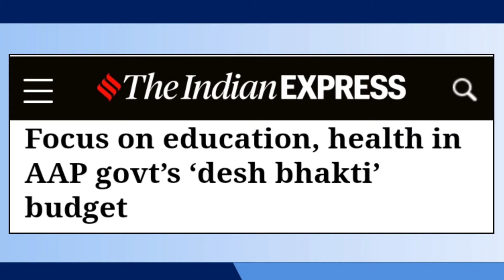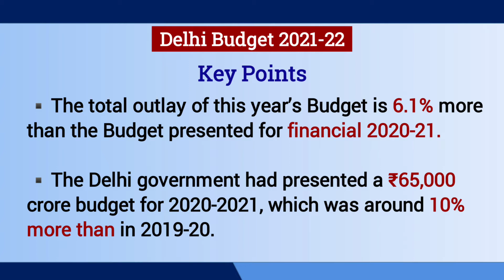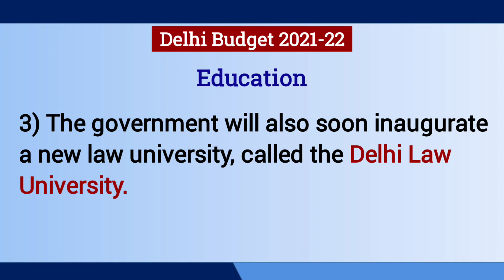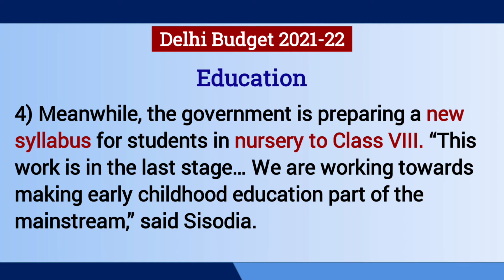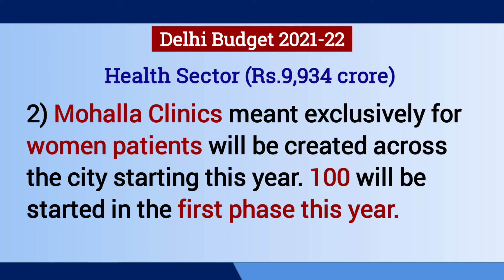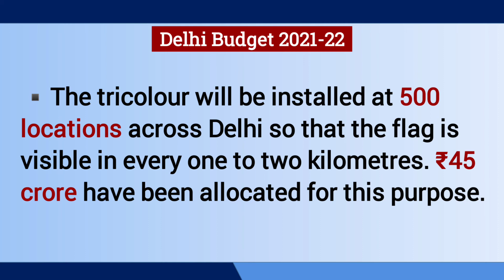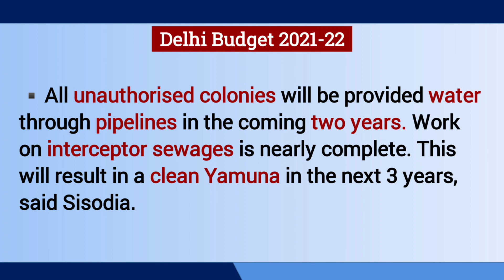Delhi govt presents 'Desh Bhakti' Budget for 2021-2021 l Hindi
Delhi Deputy Chief Minister Manish Sisodia on Tuesday presented the AAP government’s budget for 2021-22 in the state Assembly. The theme of the Rs 69,000 crore budget was desh bhakti (patriotism). Sisodia, who holds the finance portfolio, said his government was building infrastructure to cater to a population of 3.28 crore by 2047 — Delhi’s present population is estimated to be 2 crore.“When I presented the Budget last year, I didn’t know we would be going through a pandemic. The lockdown, and the effect it had on businesses, affected the work done,” Sisodia said. “People went beyond their call of duty during the pandemic. They fulfilled their core responsibilities along with others